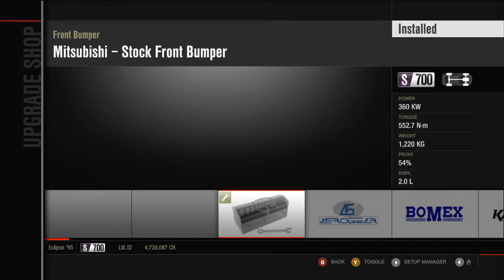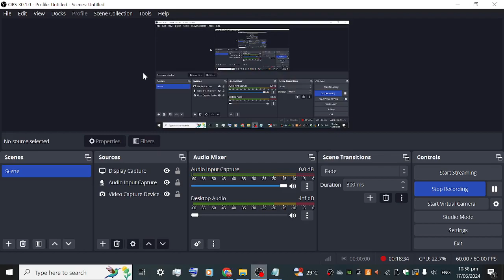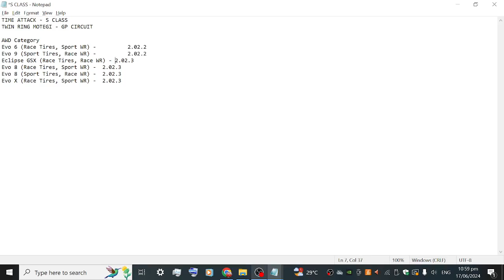Forza Motorsport 4 Time Attack S Class - Twin Ring Motegi - Mitsubishi Eclipse GSX